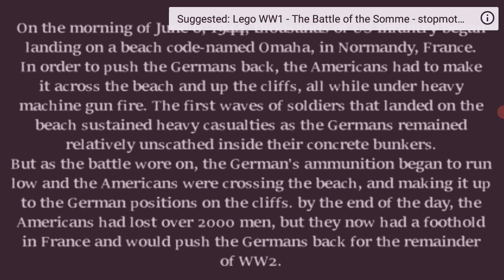LEGO-Battle of the omaha beach